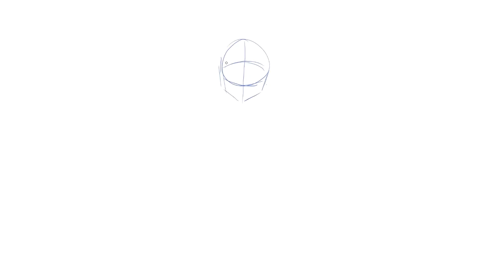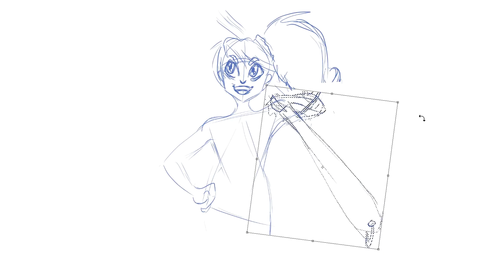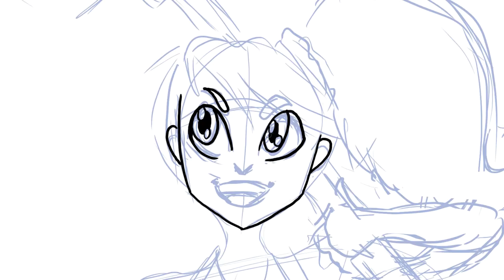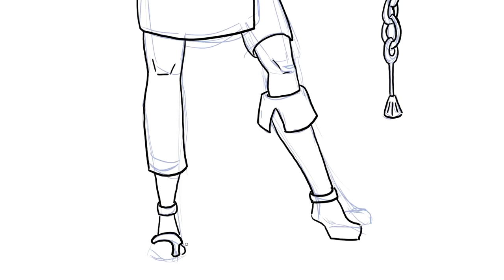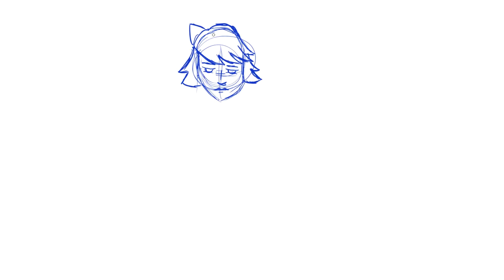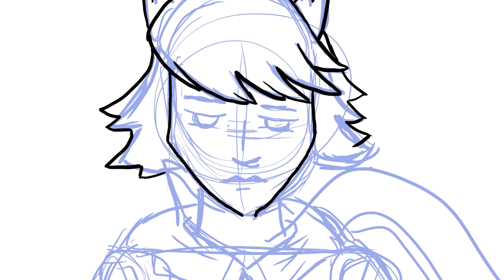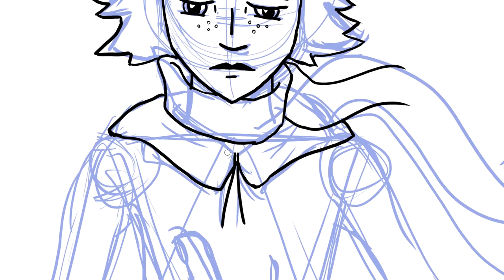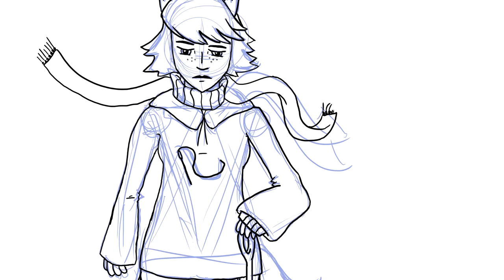Simply Drawful: Creating Our Own JRPG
In honor of the release of Final Fantasy 15, we decided to create our own JRPG; so join Tay and Kae as they dive into a world of aliens, heroes and a unique magic system sure to get your taste buds tingling.

Until next Week, keep on drawing!